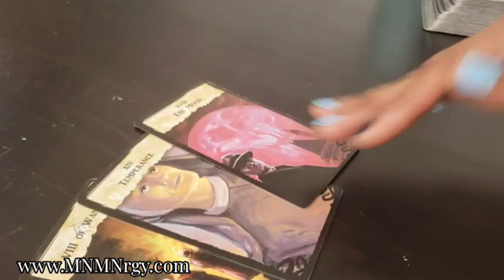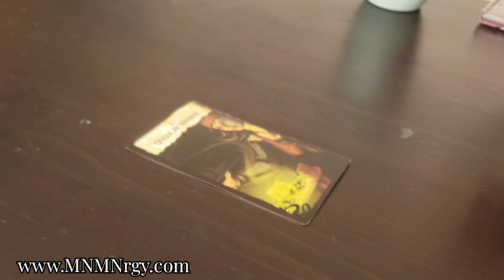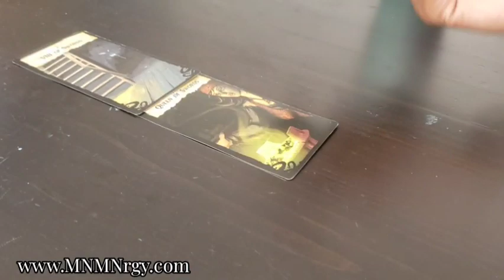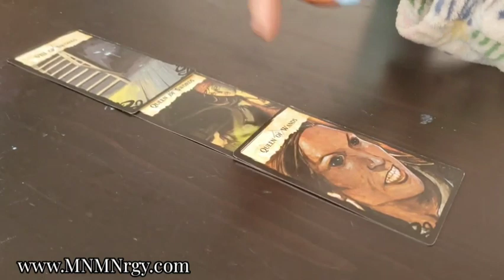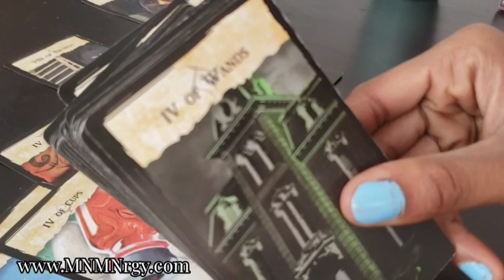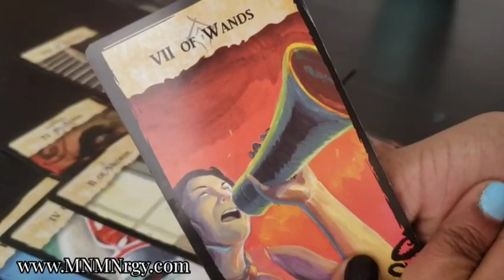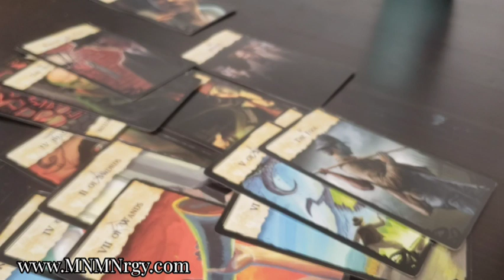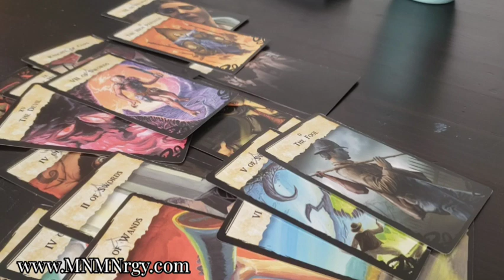Cancer ♋ Watch 👀 Them Lose Their Minds 🤯